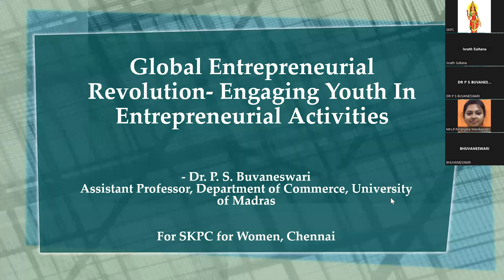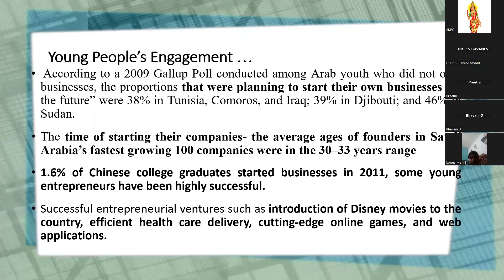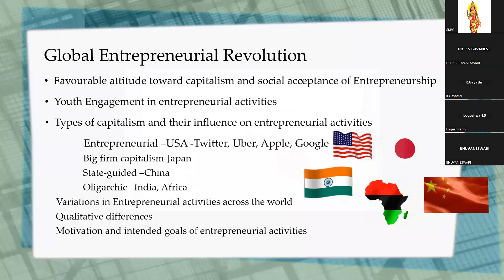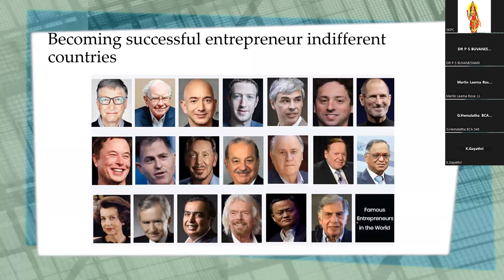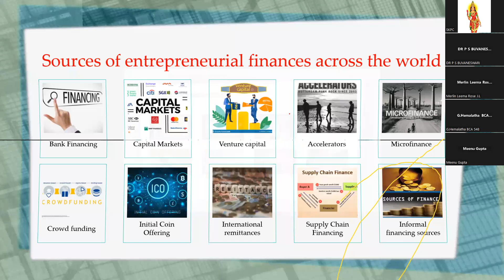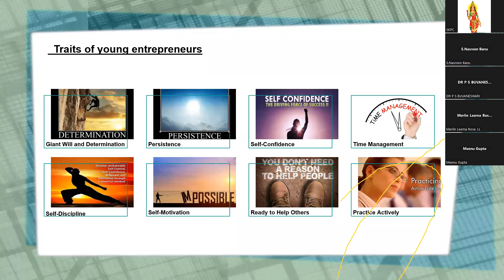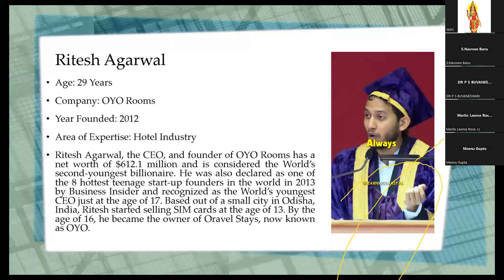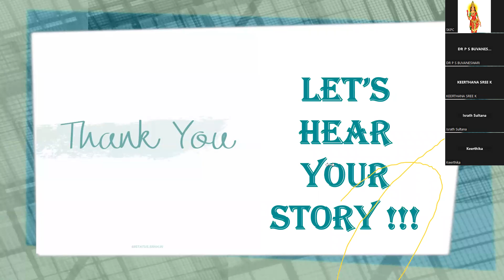IIC - Global Entrepreneurial Revolution - Engaging Youth in entrepreneurial activities